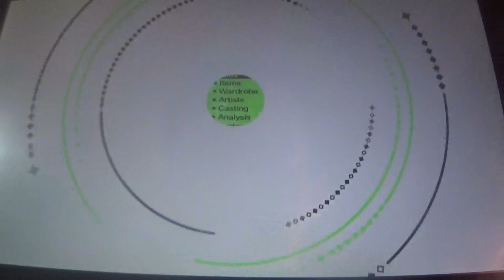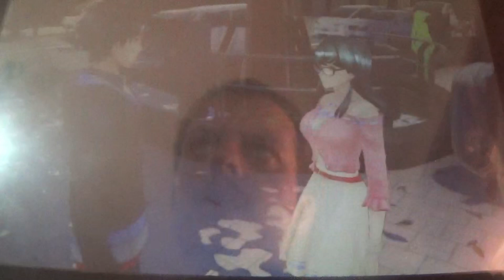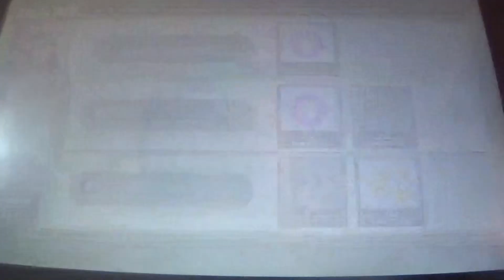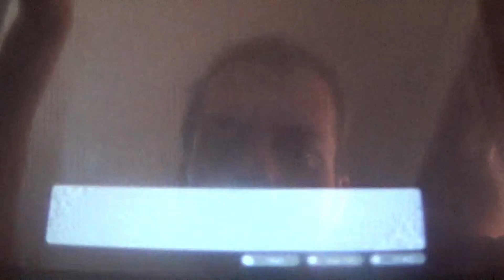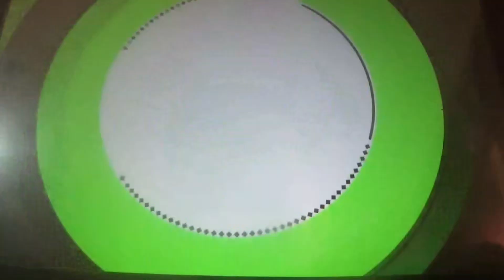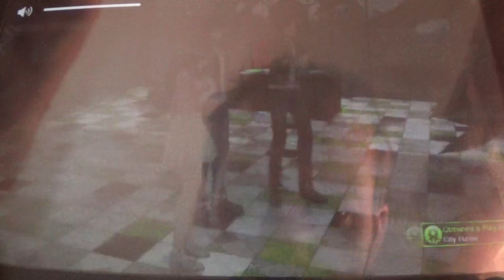Tokyo Mirage Sessions FE Encore Narrado en Español 19ª parte: Tsubasa, una estrella emergente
En esta entrega, cubrimos las dos primeras historias secundarias de Tsubasa, las ultimas que tenia disponibles en este intermedio, ya que nos falta nivel de escenario con Kiria. Y ambas se dedican a ayudar a Tsubasa a superar sus miedos antes de varios trabajos de la compañia, los cuales han sido muy entretenidos. A partir del próximo programa, cubrimos el Capítulo 3 del juego.